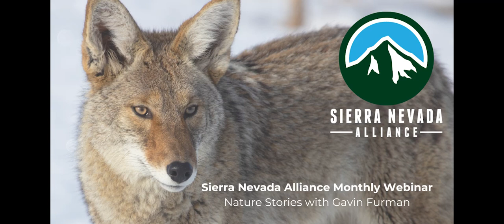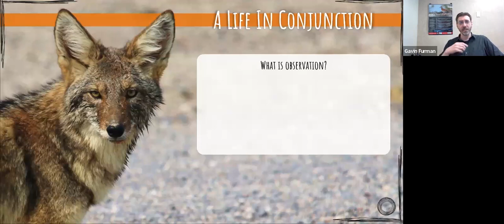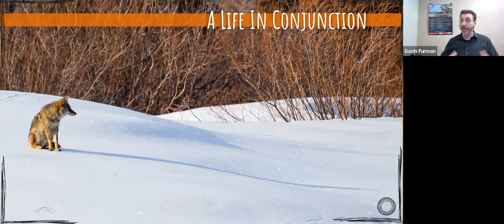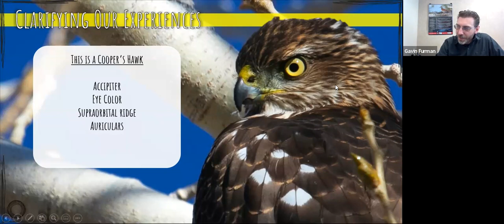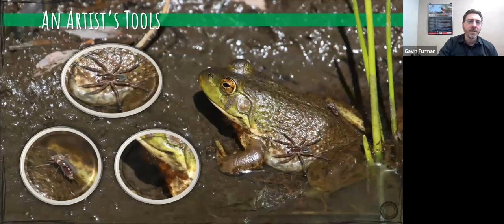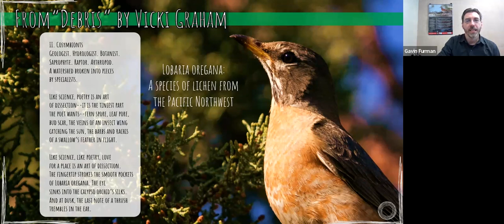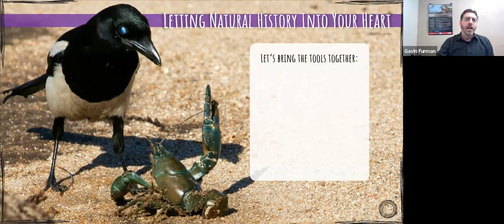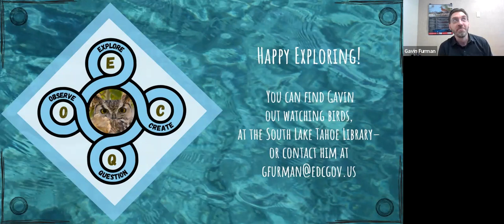Gavin Furman: Nature Stories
Naturalist and nature photographer Gavin Furman from the South Lake Tahoe Library, talks about observing the natural world with an eye towards shaping and sharing the stories we find there.  The talk blends local nature photography and nature writing from both well- and lesser-known authors to reinforce good observation techniques and illustrate how interpreting scientific observation into affecting stories can not only enrich our own experiences but can also help to build towards a culture of stewardship.

This talk is part of the Sierra Nevada Alliance monthly webinar series. To help us keep community events like this free, make a donation at: